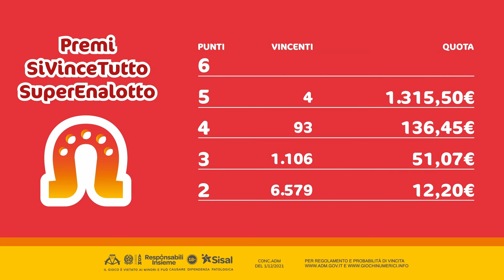SiVinceTutto SuperEnalotto - Estrazione e risultati 17/01/2024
Concorso 203/24, combinazione: 31, 42, 55, 67, 71, 76
Trovate i video delle ultime tre Estrazioni qui: